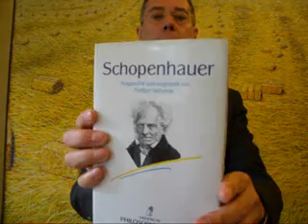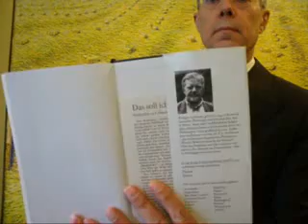Lichtgeschwindigkeit RÜDIGER SAFRANSKI EUROPA DER VIELFALT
Lichtgeschwindigkeit RÜDIGER SAFRANSKI EUROPA DER VIELFALT am Sonntag, 31. Juli 2011 Dietmar Moews zur Lage - live und ungeschnitten - im Alphons Silbermann Zentrum in Berlin-Pankow
Plot: dradio.de bringt einen Textbeitrag von dem deutschen Philosophen Rüdiger Safranski
(geb. 1945 in Rottweil/Baden-Württemberg) mit der Überschrift: Europa der Vielfalt. Hier folgt ein Textausschnitt mit Kurzkommentar. Safranski erklärt, dass es eine wünscheswerte Leistung des geeinten Euroaps ist, inmitten der erheblichen nationalen und kulturellen Vielfalt den Frieden geschaffen zu haben. Ein einheitlicher als heute geführtes Europa bringt Gegenkräfte, die diesen Frieden gefährden können. Insofern ist auch eine gemeinsame Währung Euro, in unterschiedlich ausgeprägten nationalen materiellen Traditionen nicht alternativlos, sondern gar nicht zu erwarten. Man sollte also den Eigenheiten Raum geben. Und das Trennende getrennt lassen, statt dirigistisch zu vereinheitlichen. (Die Interviewerin wurde in der Kürze nicht ermittelt).
Dietmar Moews meint: Eine offene Gesellschaft ist nicht totalitär zu führen und auch nicht wie eine Mafia auf Leben und Tod zu verschwören. Hier ist Elastizität verlangt und zu gewähren.